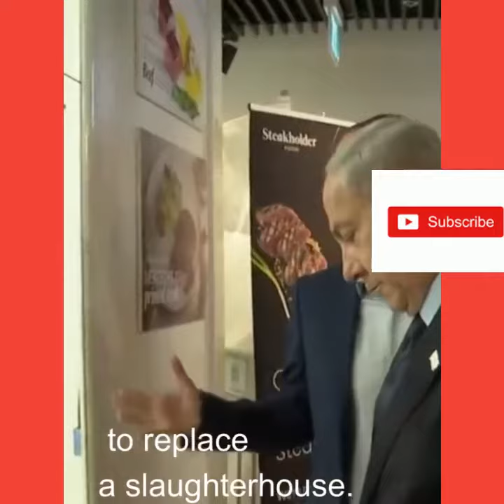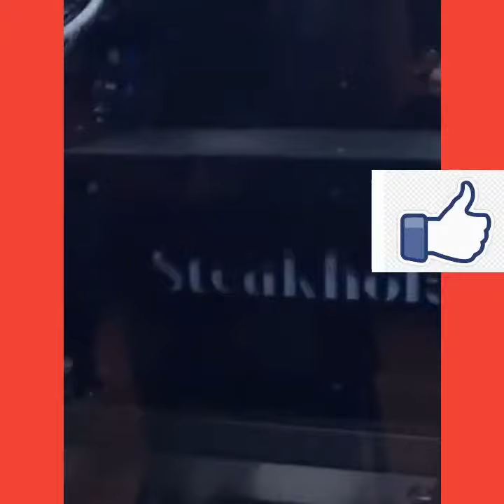technology-leader printing food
Future Macdonald

*Isarel has started Printing Food, you will see Fish being printed, Wonder what next 🤔 ???*